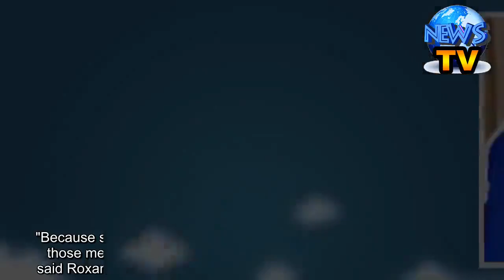New bill allows Oregon students to take 'mental health days'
Breaking News EmailsGet breaking news alerts and special reports. The news and stories that matter, delivered weekday mornings.SUBSCRIBESALEM, Oregon — Oregon will allow students to take "mental health days" just as they would sick days, expanding the reasons for excused school absences to include mental or behavioral health under a new law that experts say is one of the first of its kind in the U.S.But don't call it coddling. The students behind the measure say it's meant to change the stigma around mental health in a state that has some of the United States' highest suicide rates. Mental health experts say it is one of the first state laws to explicitly instruct schools to treat mental health and physical health equally, and it comes at a time educators are increasingly considering the emotional health of students. Utah passed a similar law last year.Oregon's bill, signed by Gov. Kate Brown last month, also represents one of the few wins for youth activists from around the state who were unusually active at the Capitol this year. Along with expanded mental health services, they lobbied for legislation to strengthen gun control and lower the voting age, both of which failed.Haily Hardcastle, an 18-year-old from the Portland suburb of Sherwood who helped champion the mental health bill, said she and other student leaders were partly motivated by the national youth-led movement that followed last year's Parkland, Florida, school shooting."We were inspired by Parkland in the sense that it showed us that young people can totally change the political conversation," she said. "Just like those movements, this bill is something completely coming from the youth."Hardcastle, who plans to attend the University of Oregon in the fall, said she and fellow youth leaders drafted the measure to respond to a mental health crisis in schools and to "encourage kids to admit when they're struggling."Debbie Plotnik, executive director of the nonprofit advocacy group Mental Health America, said implementing the idea in schools was important step in challenging the way society approaches mental health issues."The first step to confront this crisis is to reduce the stigma around it," Plotnik said. "We need to say it's just as OK to take care for mental health reasons as it is to care for a broken bone or a physical illness."Suicide is Oregon's second leading cause of death among those ages 10 to 34, according to data from the state Health Authority. Nearly 17% of eighth-graders reported seriously contemplating taking their lives within the past 12 months.And it's not just an Oregon problem, although the state does have a suicide rate 40% higher than the national average. The national suicide rate has also been on the rise and recently hit a 50-year high, climbing more than 30% since 1999, according to the Centers for Disease Control and Prevention.Previously, schools were obliged to excuse only absences related to physical illnesses. At many schools, absences must be exc